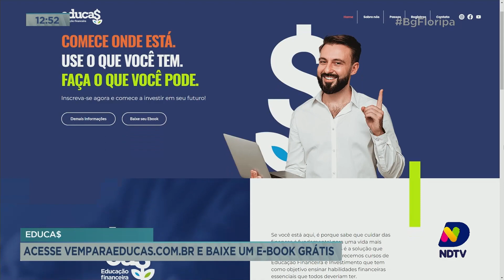Confira dicas práticas sobre como administrar as finanças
No quadro EDUCAS do programa desta quarta-feira (5), você acompanha dicas práticas sobre como administrar suas finanças com o professor André Sandri.